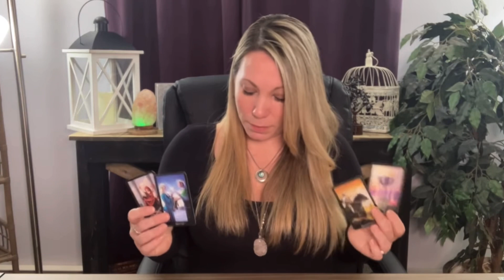Aquarius ♒️ WOW!!! This Person Is Crazy Addicted To You!! January 31st-February 3rd Tarot Reading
Hi Aquarius ♒️

📱Upload Schedule:
Fridays~ Air Signs | Aquarius | Libra | Gemini